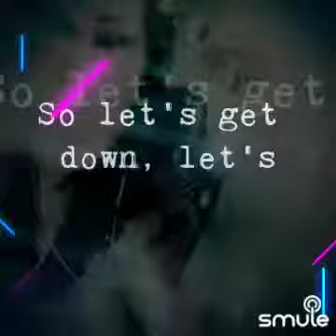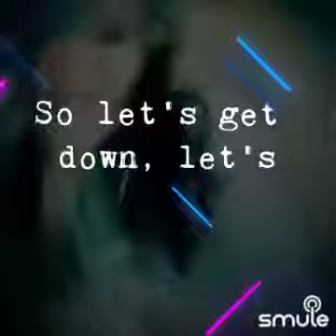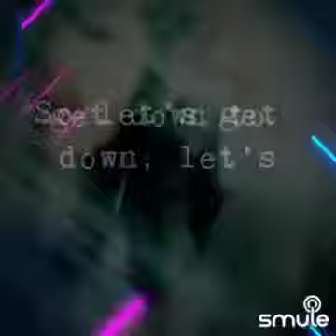The business solo cover